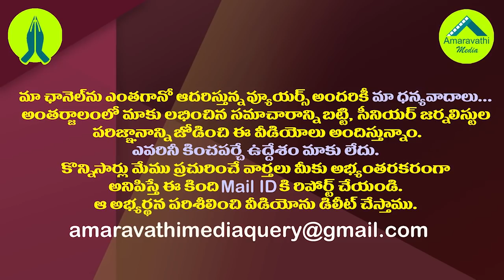దేవినేని ఉమాపై కొడాలి నాని ఎఫెక్ట్ ఏ రేంజ్ లో ఉందంటే?| Devineni Uma Searching for Supporters in TDP